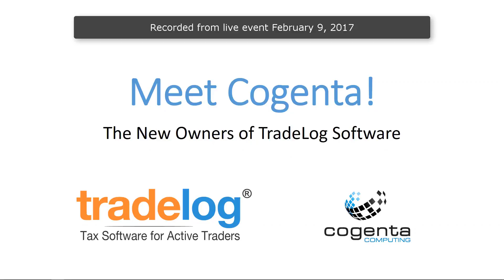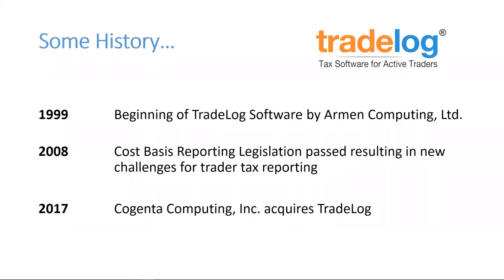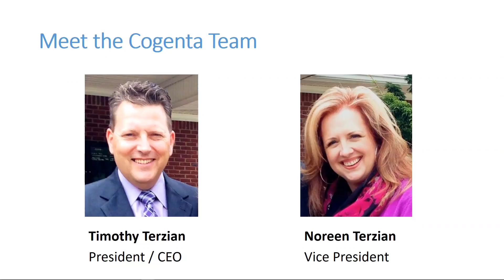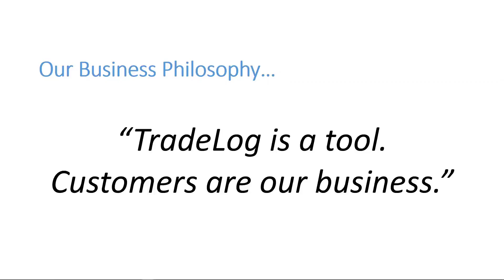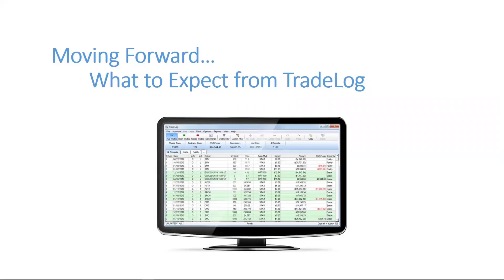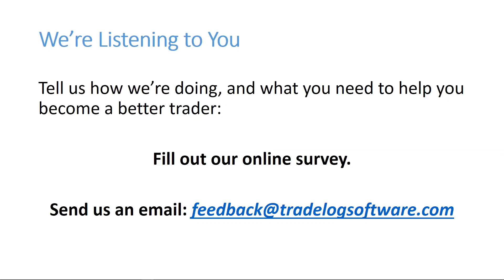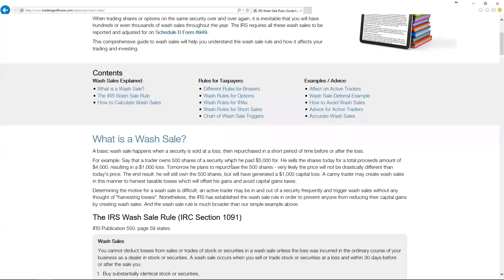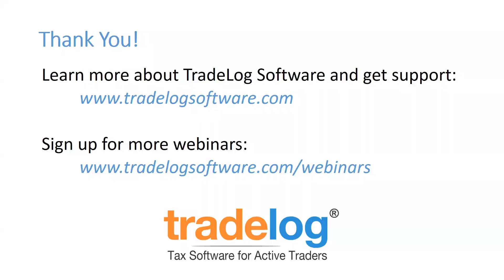Webinar: Meet Cogenta! The New Owners of TradeLog Software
TradeLog is now owned and managed by Cogenta Computing. Here is your chance to meet the new management team, hear about their commitment to customer service, and learn what changes are in store for TradeLog Software. Recorded from a live event presented February 9, 2017